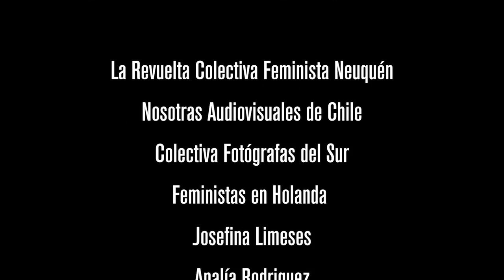La Marea. Canción. ALBUM DESPIERTA Maca Montovi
La Marea, canción del disco DESPIERTA
Maca Montovi, composición, guitarra y voz
Daniela Amondarain coros
Producción artística Marcos Archetti
Dirección y Producción Audiovisual  María Dante.
Edición Shingo
Make up y asistente de dirección Marilin Mali
Grabado en estudios Sonorámica, San Lorenzo, Córdoba en diciembre de 2019.
Filmado a orillas del Limay en balsa Las Perlas, Río Negro, Argentina

En memoria de Graciela Alonso

Dedicada a todas las mujeres del mundo.

Letra:
La marea

Agüita de palo santo
rompe el velo del espanto
y deja que te abrace la marea
verde sueño de esta primavera

Agüita de jazmín
baila en loco frenesí
y deja que te abrigue compañera
libre y violeta es mi bandera

deja que te abrace
y deja que te abrigue
y deja que te cuide, compañera

Agüita de alpataco
de tus espinas descansa un rato

Agüita que has convertido
mi pena en río
y ahora soy marea

La marea
que te abrigue
yo te cuido compañera.

Agradecemos el aporte audiovisual a
La Revuelta Colectiva Feminista
Nosotras Audiovisuales Chile
Colectiva Fotógrafas del Sur
Feministas en Holanda
Josefina Limeses
Analía Rodríguez
Caro Guajardo
Virginia Robles
Analía Álvarez
Daniela Verna
María Dante